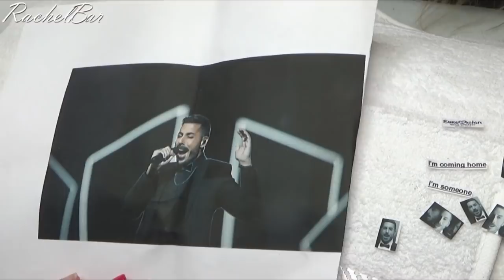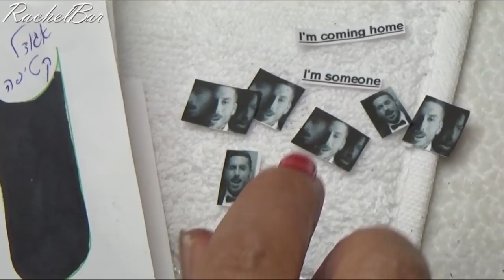ציפורני אורוויזיון בהשראת קובי מרימי Israel Eurovision2019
xoxo
racheli